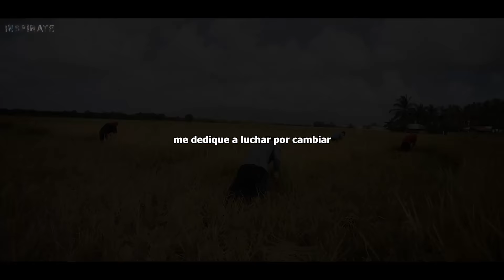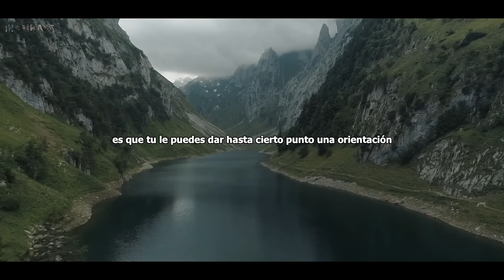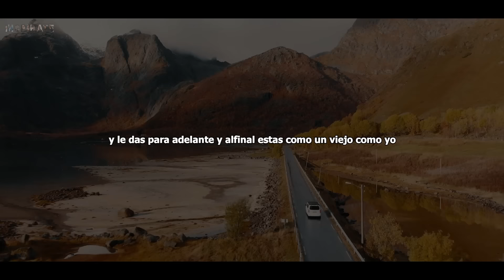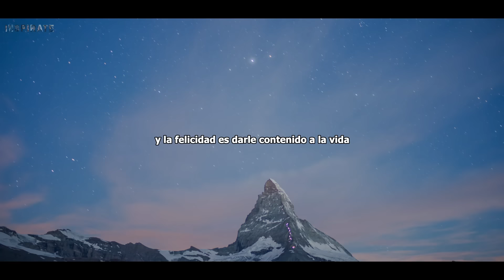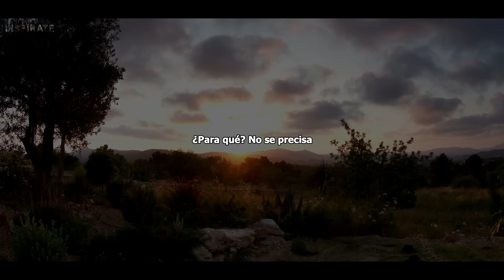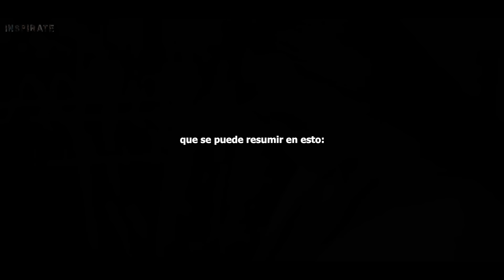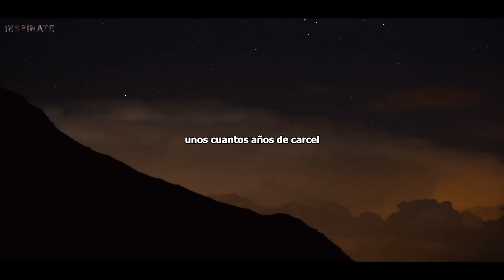El SENTIDO de la VIDA PEPE MUJICA ✅ 10 AÑOS en el CALABOZO😲INCREÍBLE (MOTIVACION)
✅Descubre las 3 cosas que OCULTARON que te han mantenida POBRE y sin poder ATRAER el DINERO que MERECES en tu vida

✨ Pepe Mujica el ex Presidente de Uruguay nos habla en su discurso de su filosofía de vida con un especial y claro mensaje hacia los jóvenes haciéndonos reflexionar de cual es el sentido de la vida desde su visión para ser lo mas felices posible.

✅ Aprende a pagar todas tus deudas y liberarte de tus creencias limitantes sobre el dinero con este entrenamiento GRATUITO